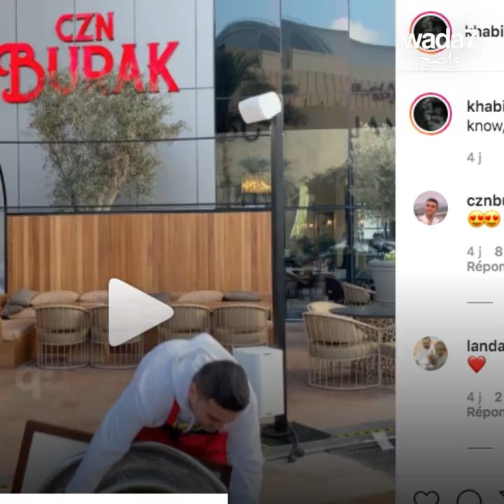Et ce jour là Burak... rate son coup !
Le célèbre chef de Dubaï fait tomber une marmite et... buzz, 12 millions de vues ! 🍽️ 😍 😂